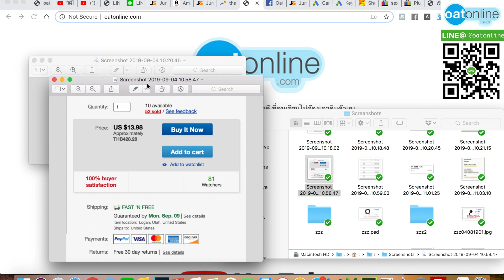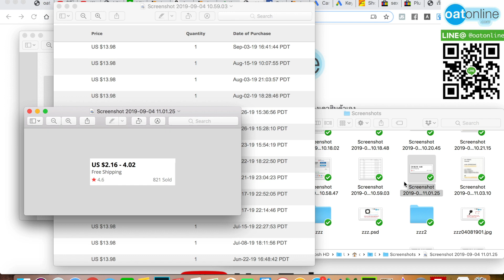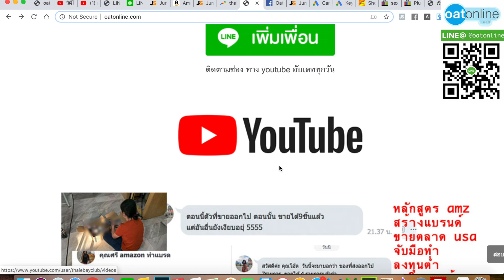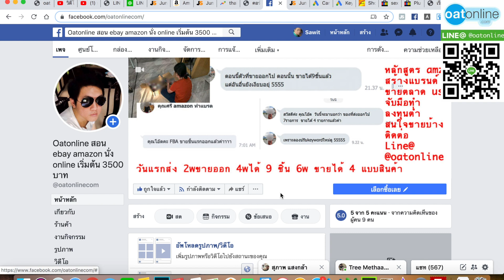สินค้า ขาย ดี ใน ebay อี เบ ย์ ขาย ของ ออนไลน์ ขาย อะไร ดี 04081902